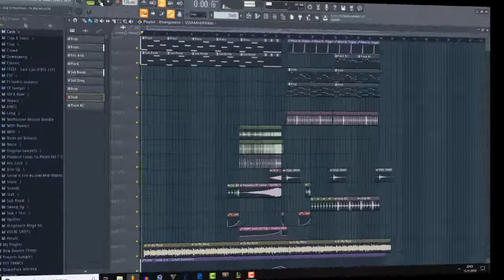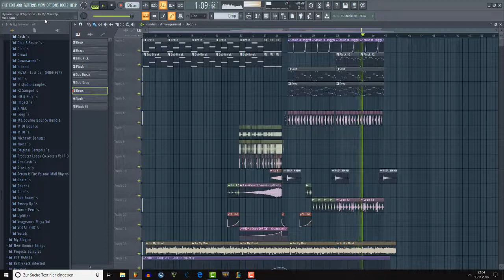Dynoro & Gigi D'Agostino - In My Mind (Fl studio Remake )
Hello all her is my new Remake
hope you like it have Fun

Vst´s i use:
Fabfilter ProQ 2
Fabfilter Saturn
Kickstater
Nexus
Massive
Sylenth1
Spire